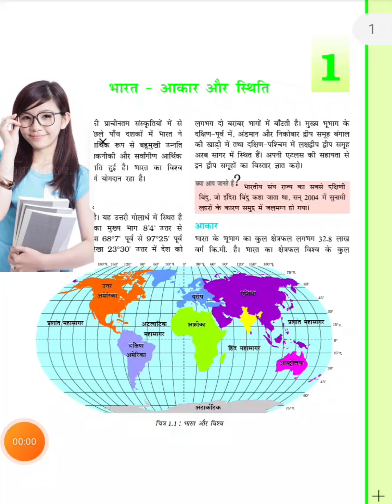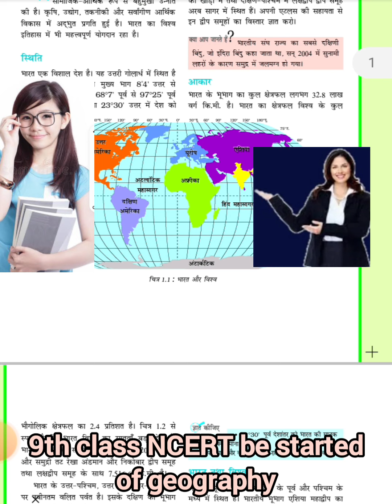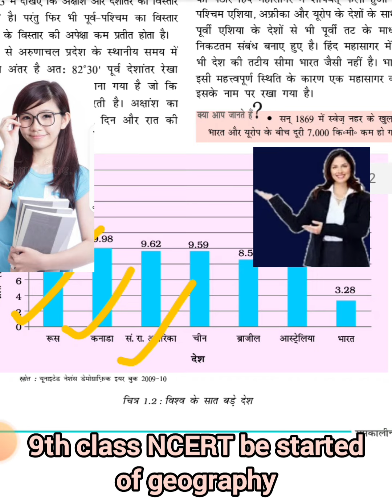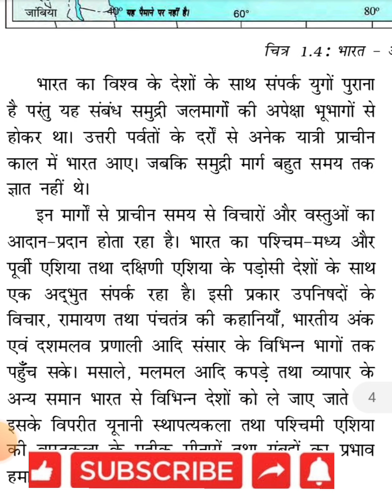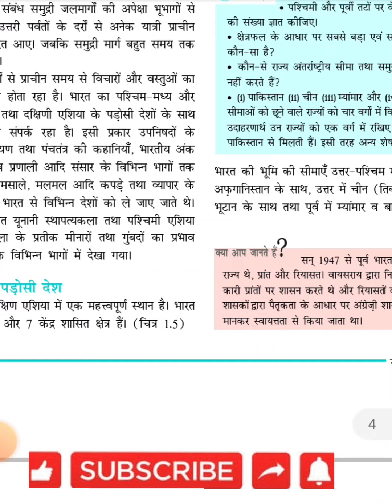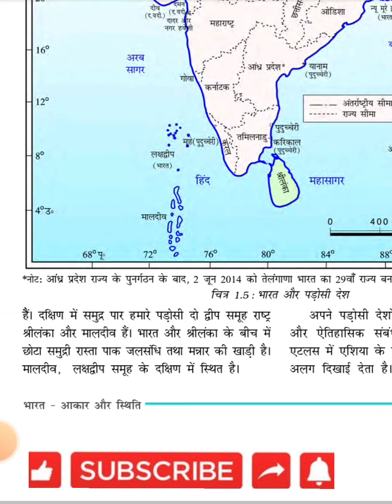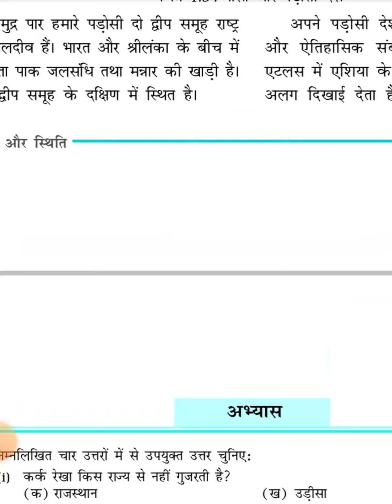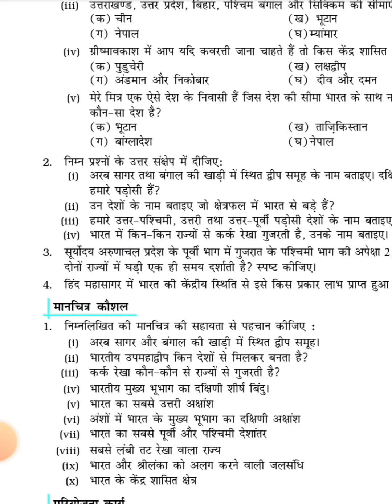What is the shape of India Class 9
More results
What is the size and location of India explain Class9?
India is a big country in the world so there are locations in North East hemisphere.